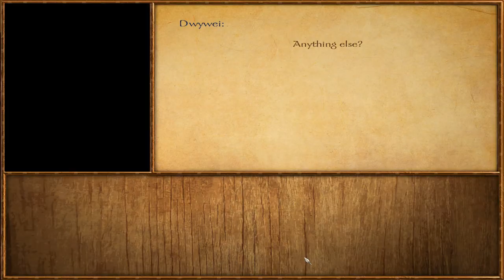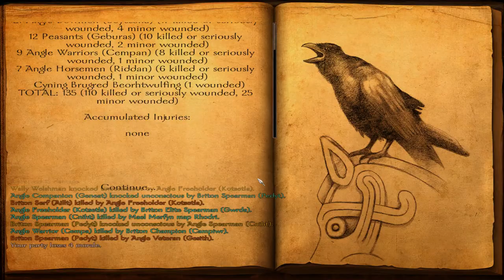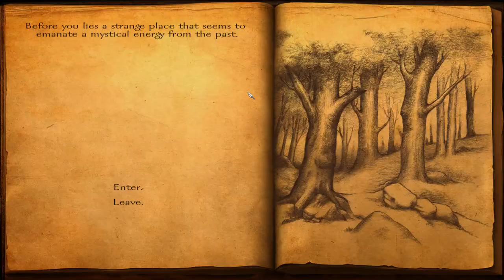There and Back Again: A Wizards Tale - Ep 41 - Mount & Blade: Warband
The time has come to say goodbye. Thank you all who have watched the Wizards play games and have some laughs. We hope you got some laughs out of this experiment too. Maybe one day the Wizards will return from their far off journey East, but until then, we bid you farewell.